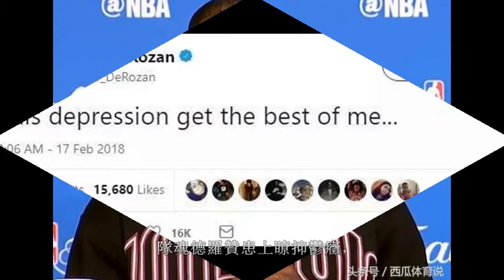NBA最悲催的六支球隊，從未進過總決賽，一球隊靈魂患上抑鬱癥！